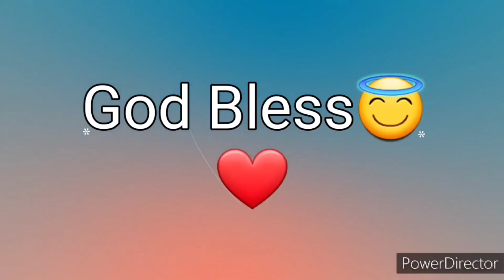Ang Salita ng Dios "BIBLIA" (18) Aklat sa Lumang Tipan JOB Chapter 23 Tagalog Audio